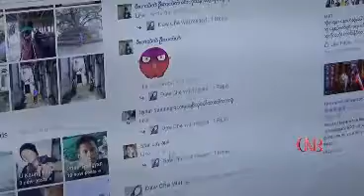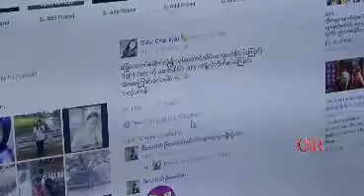ျမန္မာအစိုးရက အၾကမ္းဖက္အဖြဲ႔အစည္းအျဖစ္ ေၾကညာထားသည့္ ARSA အဖြဲ႔ကို Facebook တြင္ ပိတ္ပင္